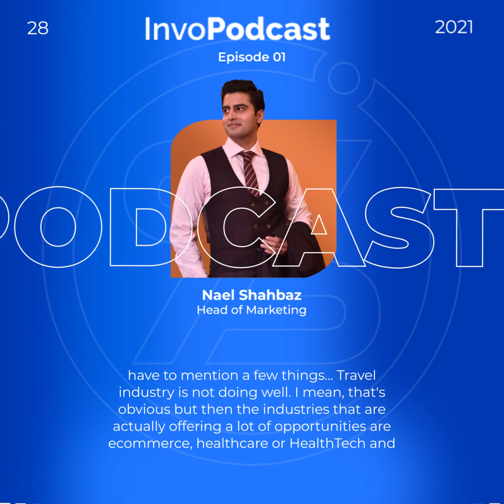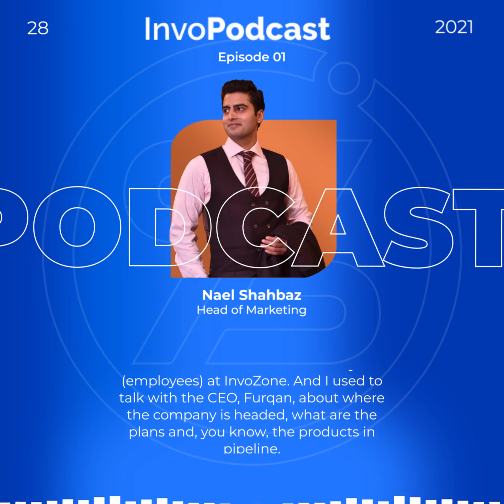InvoPodcast - Episode 1 [May 28, 2021]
Introducing the first episode of our new podcast series!
Our Marketing Head, Nael Shahbaz, talks about 'businesses finding new opportunities amid the pandemic'.
Pinduoduo
Alibaba Group
JD.COM